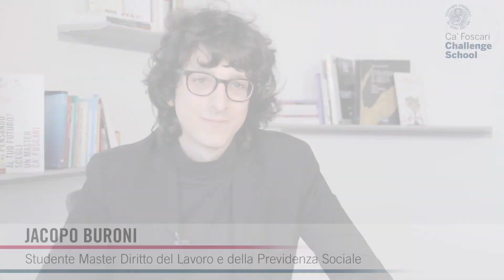Jacopo Buroni - Partecipante al Master in Diritto del Lavoro e della Previdenza Sociale